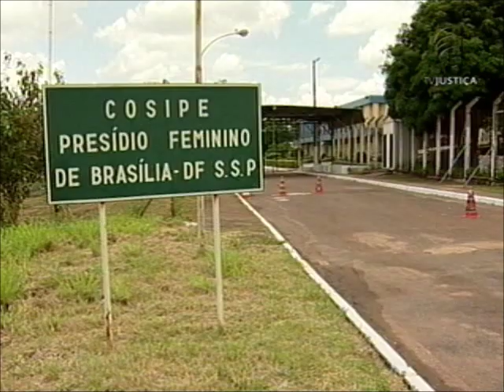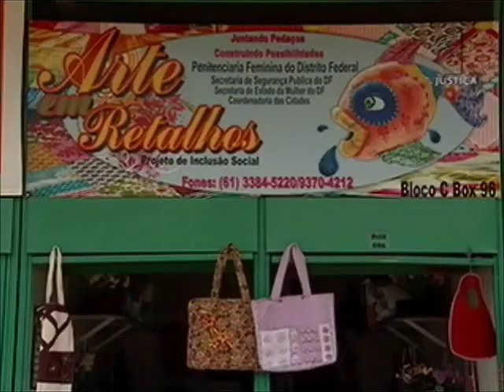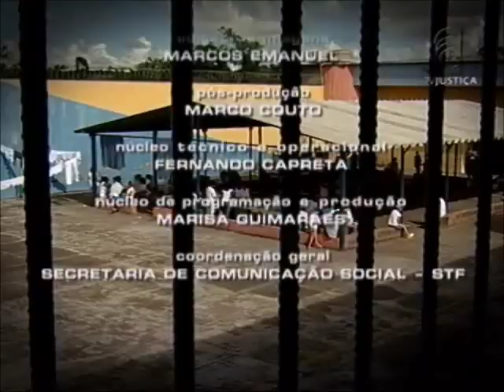Repórter Justiça - Mulheres na prisão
A população carcerária brasileira está mudando. A prisão de mulheres é cada vez mais comum. No presídio feminino do Distrito Federal, mais conhecido como Colmeia, são quase 600 detentas sendo que a maioria delas está presa por tráfico de drogas. "Ela não é a chefe, a comandante desse tráfico. A mulher, na maioria dos casos, é utilizada como mula, ou seja, como uma pequena traficante, que se beneficia do tráfico como um todo. Ela não é a grande gestora do tráfico", explica o coordenador do Mutirão Carcerário do Conselho Nacional de Justiça (CNJ), Luciano Losekann.
O Repórter Justiça desta semana mostra o dia a dia das detentas da Colmeia. Você vai conhecer o trabalho de revisão de processos feito pelo Conselho Nacional de Justiça. O Mutirão Carcerário auxilia, por exemplo, na identificação das presas que já cumpriram a pena determinada pela Justiça mas que ainda estão na cadeia. A nossa equipe mostra também a importância da profissionalização dentro da presídio para reintegrar essas mulheres à sociedade e para a queda dos índices de reincidência. "Tivemos dezenas de mulheres que aprenderam, passaram pelas nossas oficinas, principalmente pelo patchwork e saíram daqui, e continuam a produzir lá fora, sabe? Me dão notícia e não voltam. É uma experiência boa", conta Carla Monteiro, gerente de Administração Penitenciária.
O problema da superlotação, a rotina das presas grávidas, o destino dos bebês e a esperança de uma vida diferente fora do cárcere. O Repórter Justiça vai ao ar neste sábado, às 21h30, e pode ser visto durante a semana nos horários alternativos: domingo, às 11h; segunda, às 12h30; quinta, às 18h; sexta, às 10h30 e no youtube